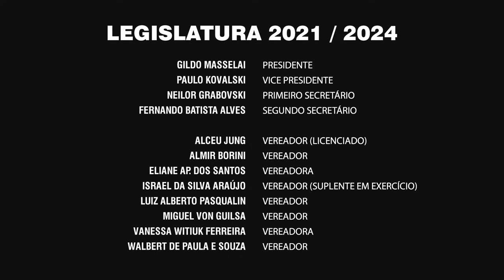9ª Sessão Extraordinária com efeito de ordinária e 10ª Sessão extraordinária - 2021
Câmara Municipal de Porto União - 21/06/2021